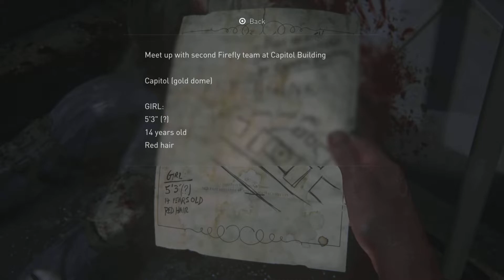The Last Of Us Remake Part 3 - Tess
part 3 of the last of us remake and in this one we have our first encounter with a clicker and say goodbye to tess